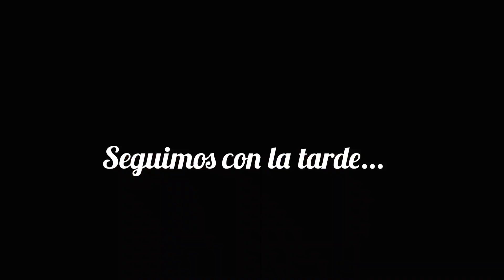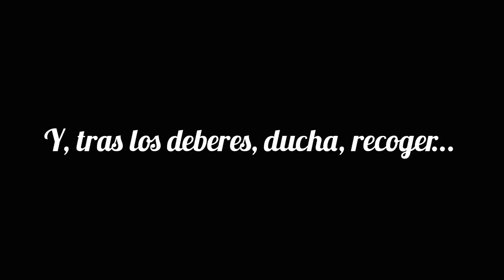UN DIA CONMIGO: NECESITA AYUDA y SIGO DE BAJÓN. VLOGS DIARIOS.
En el vlog de hoy os venís un día conmigo. Os cuento que sigo de bajón y que mi hija necesita ayuda. vlogsdiarios​​​ undiaconmigo​​​ rutinafamilia​​​

- Tapa de contador
- Macetero Africano
- Macetero plástico blanco
- Soporte para maceta

Tabla de descongelar
- cuenco con asa táper plástico
- cuenco con asa metálico - plástico
- Cubiertos - utensilios para cocinar
- Báscula peso
- Tapa universal sartén
- Cortador de Verduras
- Taza café de viaje

COSMÉTICA que me funciona:
- Gel limpiador Neurógena
- Gel limpiador Garnier
- Hidrolato Rosa Damascena
- Protector Solar Isdin
- Serum Vitamina C

Compras que valen la pena:
- Micrófono para móvil
- Soporte móvil
- Trípode móvil
- Cepillo pelo madera
- Cargador 4 puertos